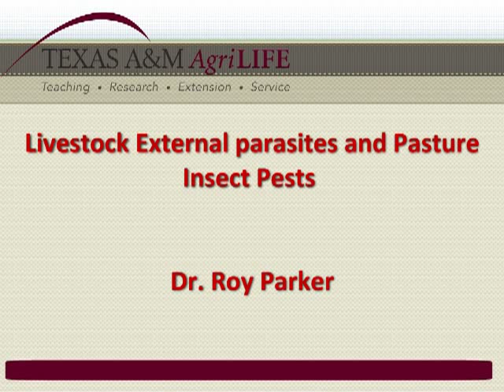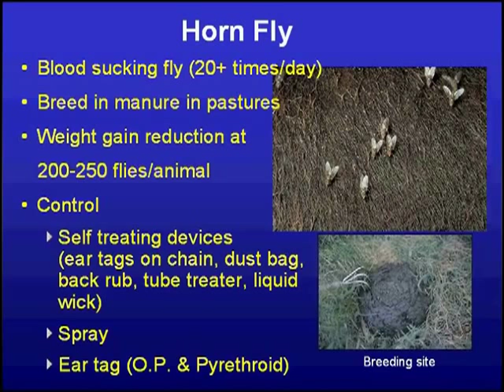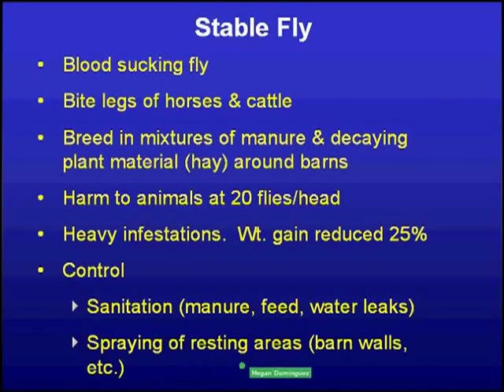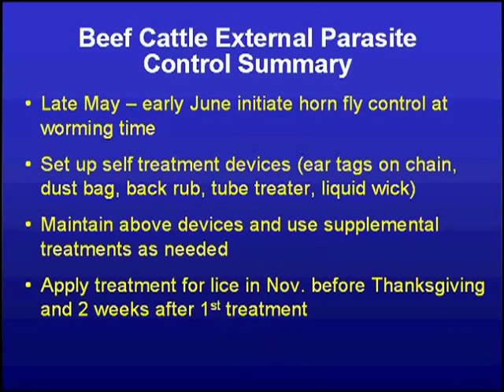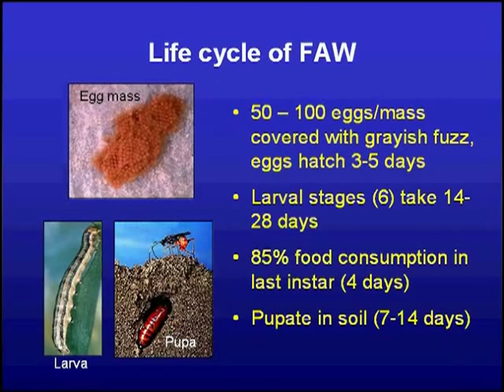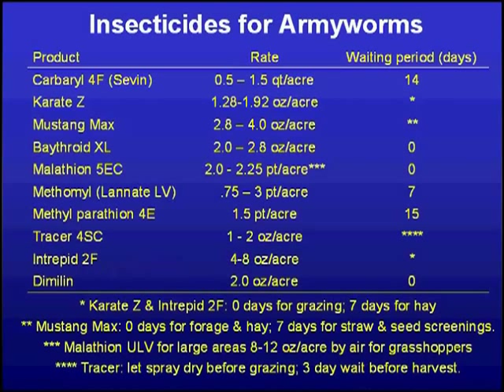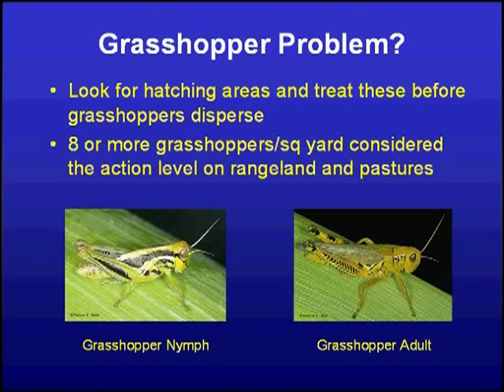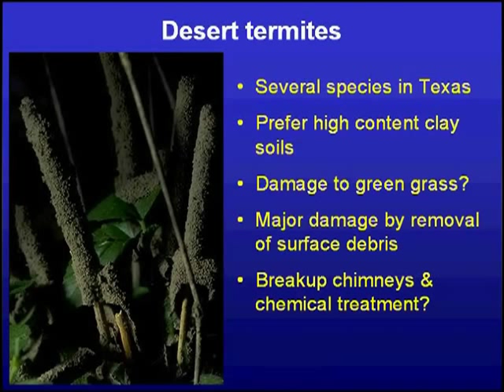Livestock External parasites and Pasture Insect Pests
Learn more about parasites active during drought including grasshoppers and desert termites